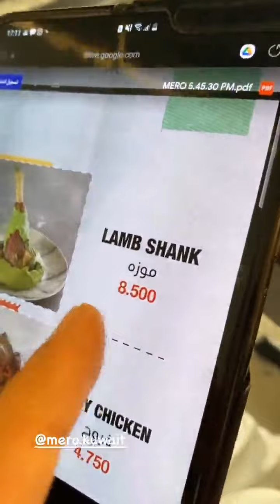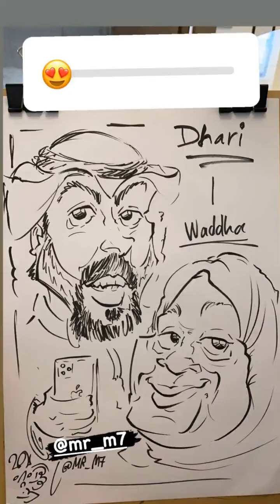وضوحي كلت موزاني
بيت_ضاري_ووضحه#